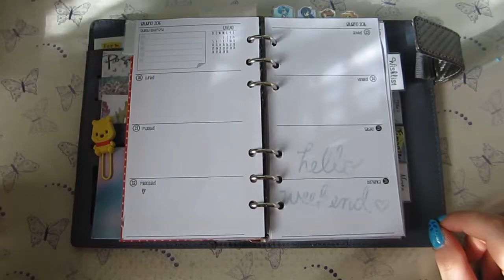Plan With me || Decoriamo l'Agenda || Summer Time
⇩⇩⇩ IMPORTANTE!!! - APRI QUI⇩⇩⇩
Ciao! Oggi finalmente decoriamo insieme una settimana di Giugno! Spero vi piaccia!

Bacini 💕
Ilaria